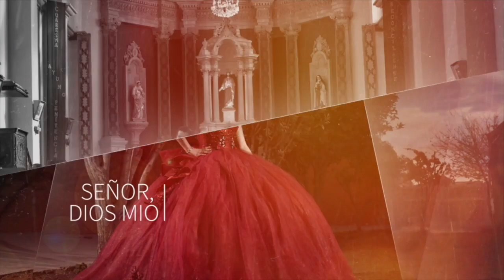XV años en Santa Mónica, Guadalupe Zac [9.03.2019] Banda La Prendidísima